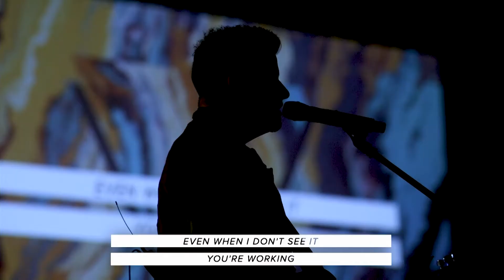Way Maker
Performed by: Grace Church of Chapel Hill

Written by: Osinachi Kalu/Okoro Egbu
CCLI Song: 7115744